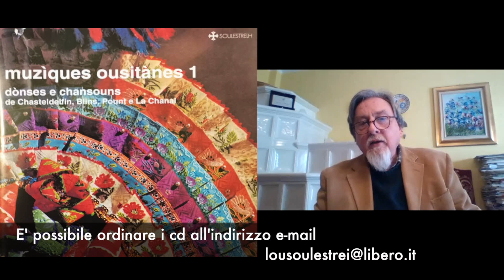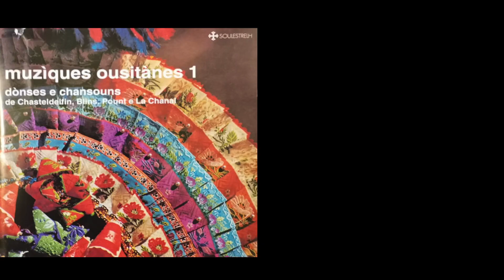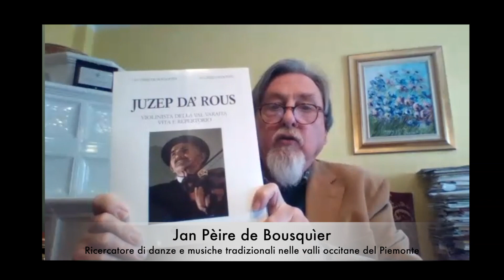LO STIVALE CHE LEGGE n. 8: Boschero e le ricerche in Val Varaita (Piemonte)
Lo Stivale che Legge incontra Jan Peire de Bousquier, Gianpiero Boschero, uno tra i ricercatori più precoci e importanti delle valli Occitane d’Italia e in particolare della Val Varaita. Il suo pluridecennale lavoro di indagine e di riproposta della cultura tradizionale e l’insaziabile curiosità, hanno contribuito a mantenere vivo il materiale di danze e musiche della valle. Ne ha inoltre precisato forme e funzioni variabili a seconda dei singoli musicisti e delle frazioni, con un positivo impatto su musicisti, ballerini, valligiani e in generale sui movimenti di riproposta. E’ uno dei promotori della legge statale di tutela delle minoranze linguistiche storiche.

Nella nostra piacevole conversazione, ricca di aneddoti e precisazioni importanti, Gianpiero Boschero illustra parte del materiale da lui reperito negli anni di appassionata ricerca e confluiti in diverse pubblicazioni tra cui:

CD e libretto
Muzìques ousitànes 1 : dònses e chansons de Chasteldelfin, Blind, Pount e La Chanal
Muzìque ousitane 2 : countrodanze e d’aoute danse de Fraise a ’n Lemma
Muzìque ousitane 3 : le danze di Juzep da’ Rous violinista della Val Varaita

DVD
La Baìò dë l’Ubac dë Fraise

Boschero ha inoltre pubblicato con Placida Staro e Marisa Dogliotti il saggio "Le Danze nelle Valli Occitane" in "Viaggio nella danza popolare in Italia, Itinerari di ricerca del centro Nord" a cura di Noretta Nori, Palombi Editori. Nell'intervista non vengono menzionate altre pubblicazioni perchè non più reperibili.

“Mi commuovo persino quando parlo di alcune pagine molto belle di questa mia ricerca e di questa mia attività che ormai è durata una vita” dice Boschero chiudendo l’intervista; e ci siamo emozionati pure noi ritrovando, attraverso la sua voce, persone, storie, un passato che si intreccia con il presente in modo vitale. Lo ringraziamo per il grande lavoro fatto, per averlo reso disponibile alla gente che ancora vive nella valle e per averlo fatto conoscere a tutti noi.

00:00 Sigla di apertura
00:24 Jan Pèire de Bousquìer si presenta
08:17 Muziques ousitanes1
10:17 Lou Rigoulet
14:37 La gigo di Bellino
16:20 Lou Calissoun di Pontechianale
24:22 Muziques ousitaines 2
27:33 La Countrodanso
33:56 La Courenta con lo scacciapensieri
40:58 La Countrodansa
43:26 Juzep da' Rous
47:30 L' espouzin
49:49 La poulkros vieio
52:47 La marcho dla Baìo
58:21 Le Baie